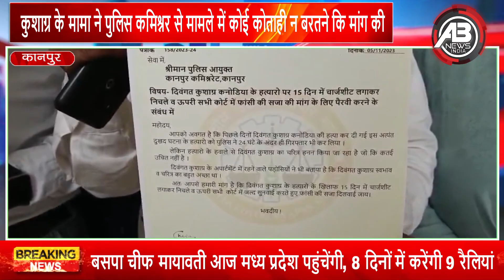Kanpur: कुशाग्र के मामा ने पुलिस कमिश्नर से मामले में कोई भी कोताही न बरतने की मांग की